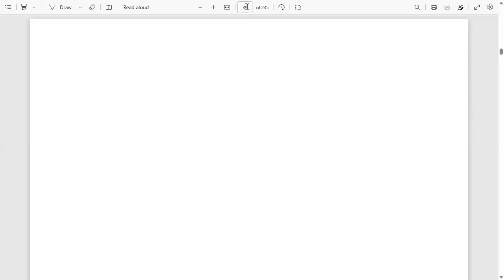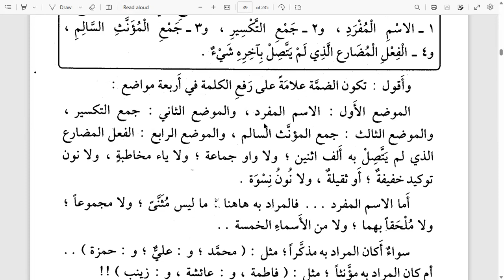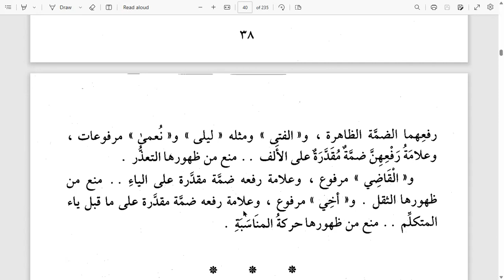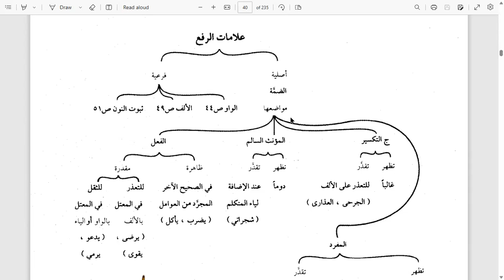15. Tuhfatussaniyyah | 4 Kalimat yg Tanda Rafaknya Dhammah